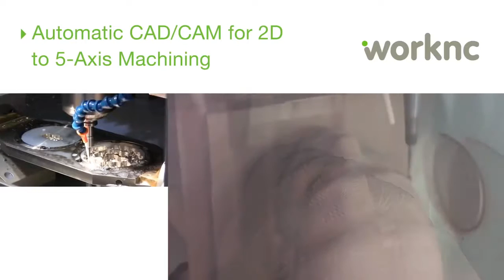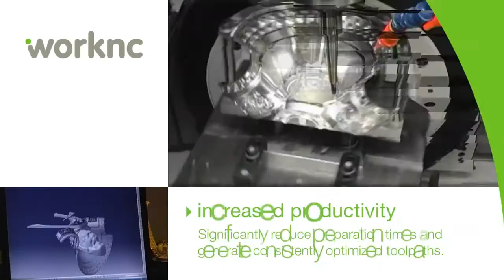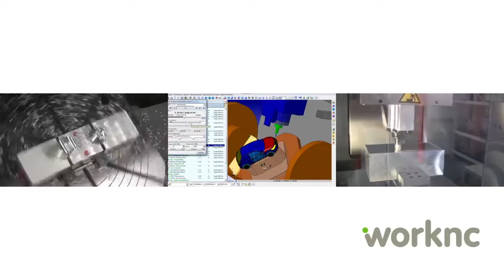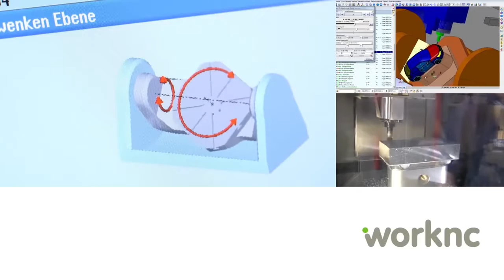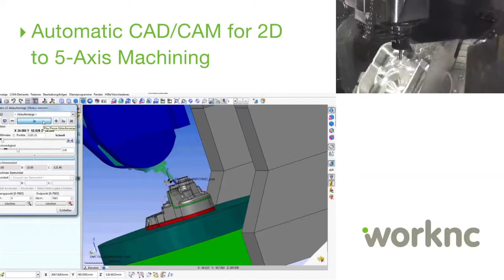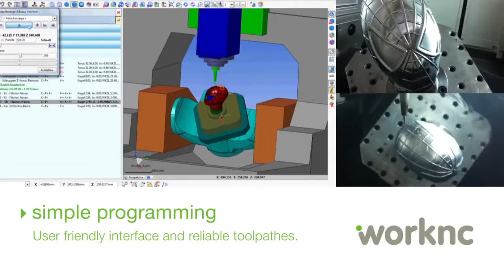WorkNC CADCAM and Vero Software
Maxmill Technologies authorised Reseller of Vero India